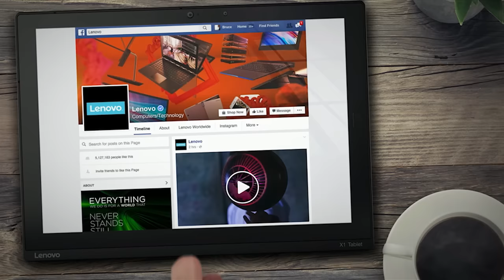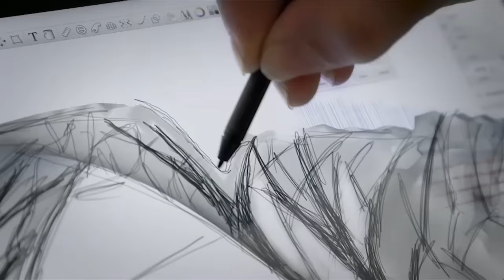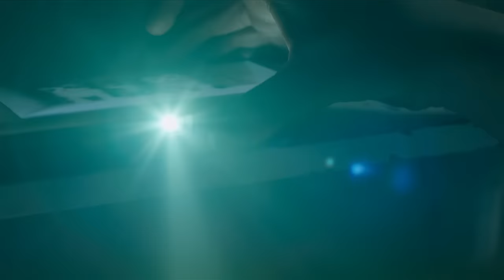Tech World 2016 - CMO David Roman Conclusion With Vivienne Tam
David Roman shares how Lenovo takes today’s big launch and turns it into a big winner in the marketplace. He also explains why Lenovo collaborated with celebrated fashion designer, Vivienne Tam, to create a truly fashionable version of the new Moto Z phone.